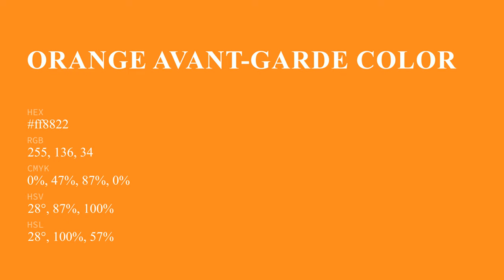Orange Avant-Garde color ff8822 hex Cool Orange color ff8822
What color is Orange Avant-Garde ? ff8822 hex, Cool Orange color ff8822

Hex ff8822 Color Code is also known as Orange Avant-Garde color